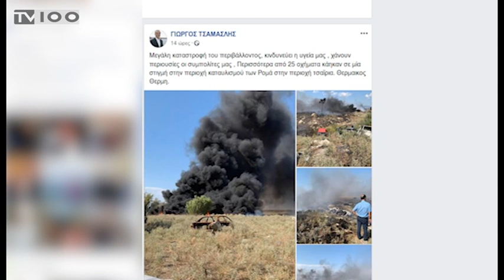ΚΑΤΑΥΛΙΣΜΟΣ ΡΟΜΑ ΣΤΑ ΤΣΑΪΡΙΑ ΠΕΡΑΙΑΣ (TV100-280819)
Την παρέμβαση του εισαγγελέα αναμένεται να ζητήσει ο νέος δήμαρχος Θερμαϊκού, Γιώργος Τσαμασλής λόγω των συχνών πυρκαγιών που εκδηλώνονται στον καταυλισμό Ρομά στην περιοχή Τσαΐρια της Περαίας. Στο τελευταίο μάλιστα συμβάν, οι δυνάμεις της Πυροσβεστικής Υπηρεσίας επιχείρησαν με συνοδεία ανδρών της Ελληνικής Αστυνομίας.
Ρεπορτάζ: Αντιγόνη Σφυρή
Κάμερα: Αρης Κατσούδας
Μοντάζ: Δέσποινα Χαριτοπούλου
Μιλούν: Κωνσταντίνος Παχίδης (Αντιπύραρχος-Διοικητής Πυροσβεστικών Υπηρεσιών Κεντρικής Μακεδονίας),
Γιωργος Τσαμασλής (Νέος Δήμαρχος Θερμαϊκού)